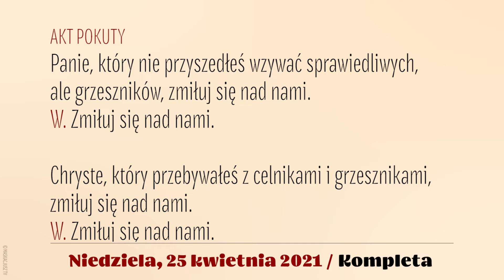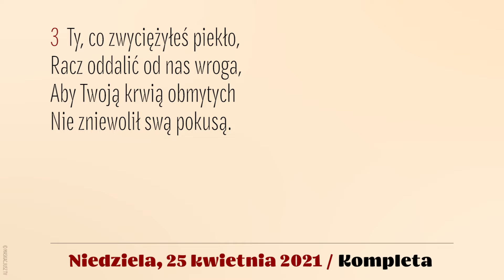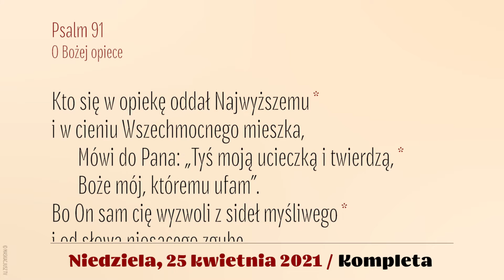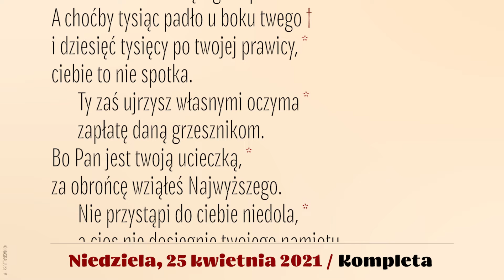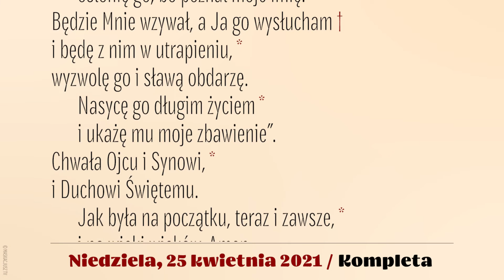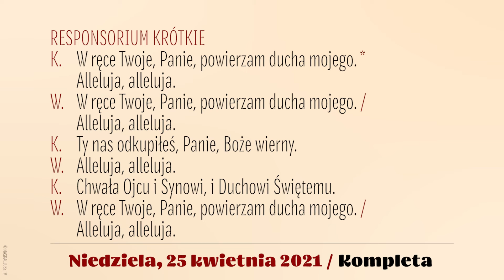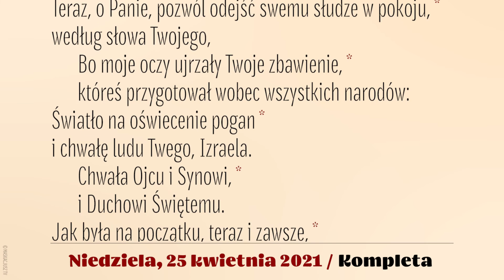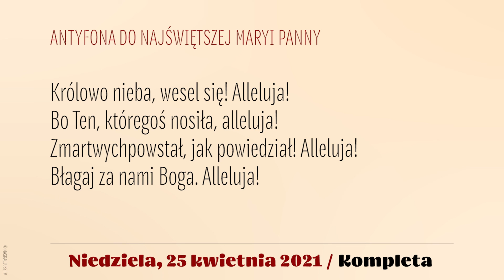Kompleta | 25 kwietnia 2021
25 kwietnia 2021
IV Niedziela Wiellkanocna

Śpiew: Rafał Maciejewski.
Lektor: Łukasz Głowacki.
Montaż: MASKACJUSZ TV .